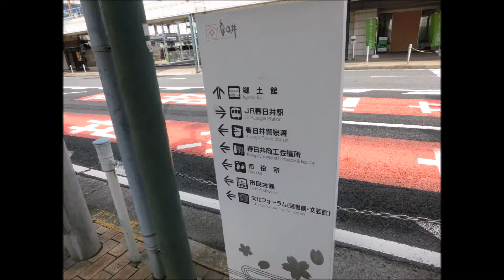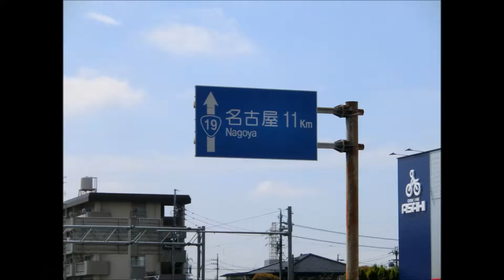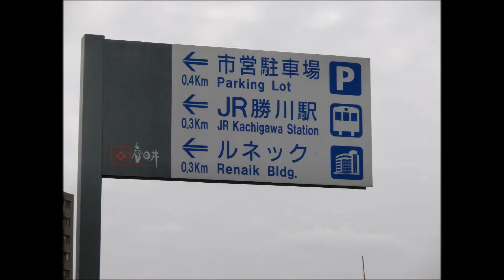春日井駅から勝川駅まで国道19号線を街歩き。 Walking Route 19 in Kasugai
撮影日2015/04/04

Walking Route 19 from Kasugai Station to Kachigawa Station.